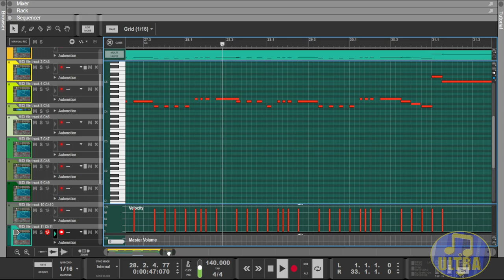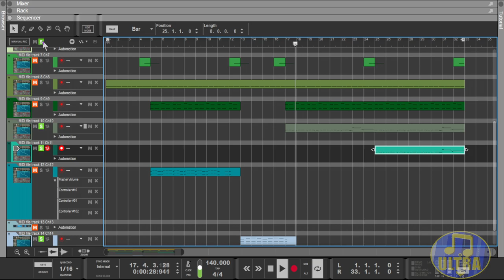Goldeneye 007 Music: Silo X [Midi Showcase]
I released Silo about a year ago. So here's the X version.